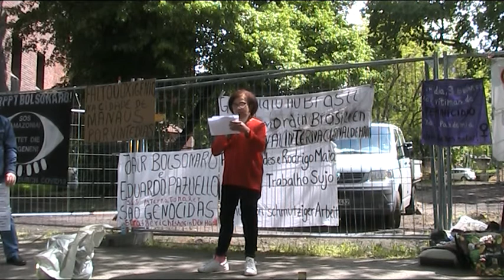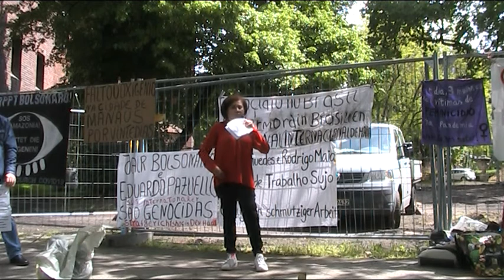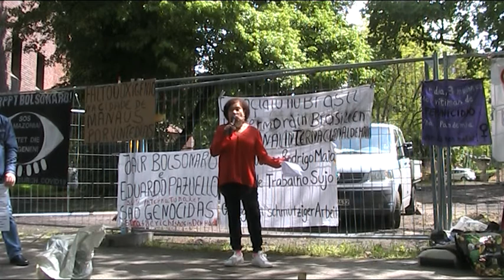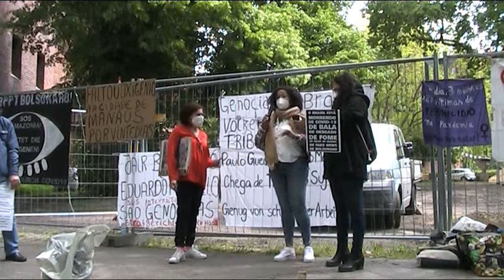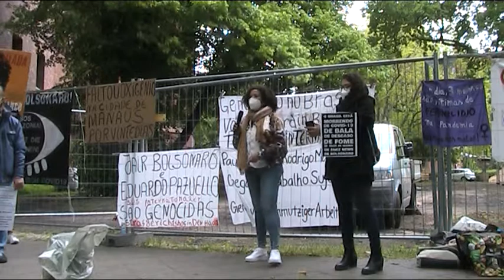28 de Mai: #2 Ato Protesto Contra o Genocido no Brasil - Fora Bolsonaro - Botschaft Brasilien Berlin